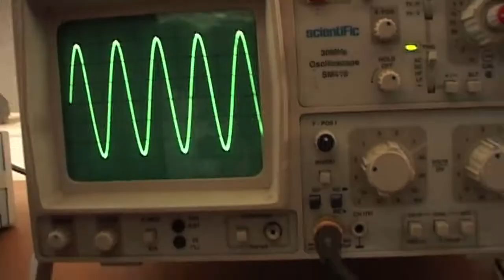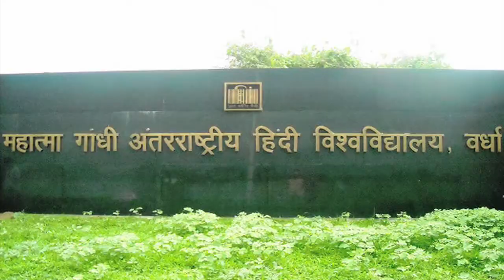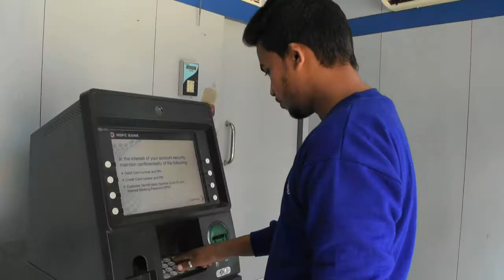JIT Promo Final